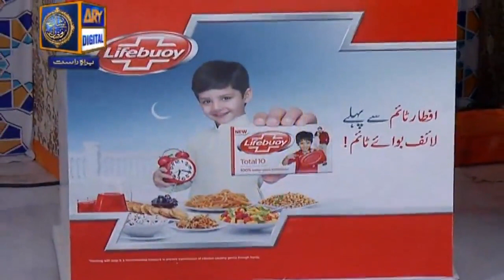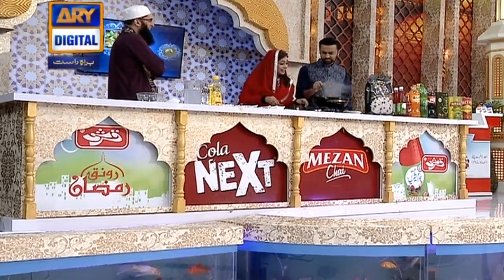Shan e iftar 25th June 2016 Part 1 Junaid Jamshed and Waseem Badami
Shan e Ramzan iftar transmission aired on 25th June 2016 on ARY digital.